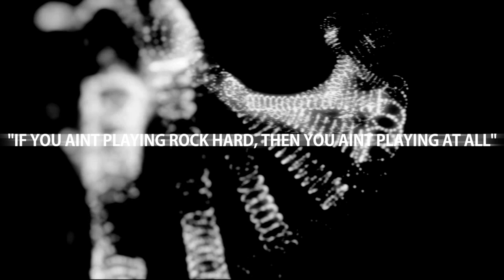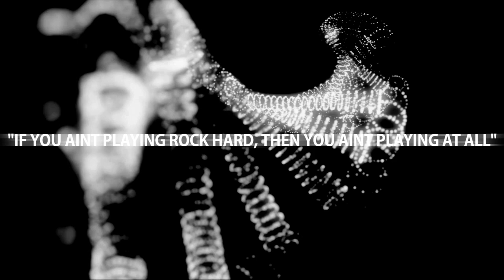Giveaway 4 Winner Announced! XsvGamer Mugs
Winner will be announced in a months time!! Good Luck!

I will ask them to answer a question by posting it on my latest video.

You have a two week deadline from the publish date  of this video  to get in touch with me otherwise your prize is void.